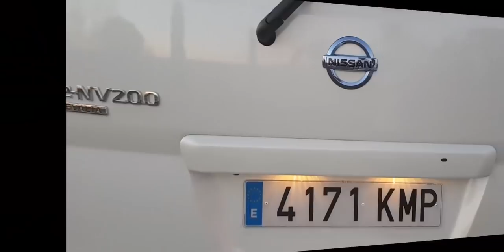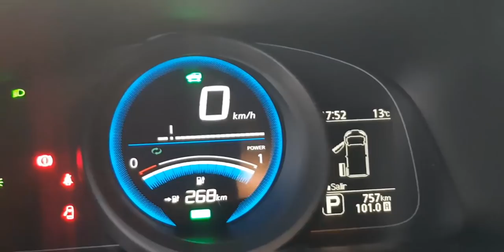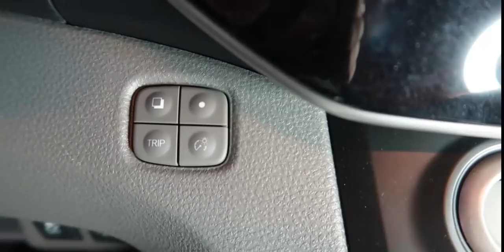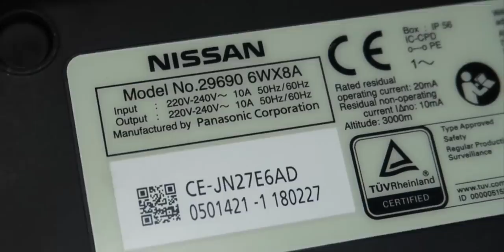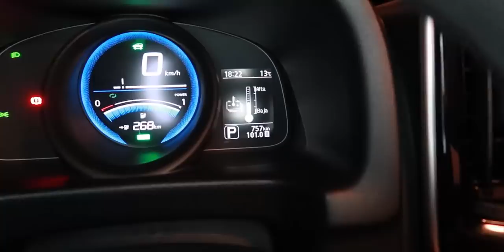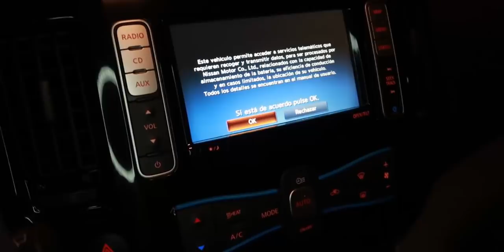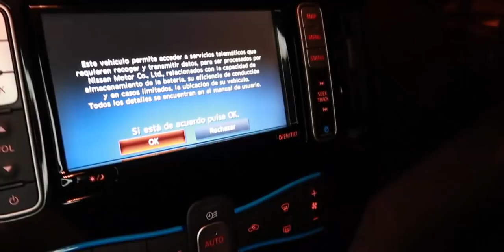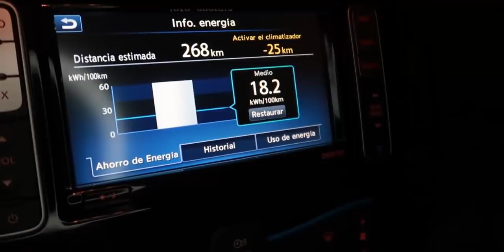🚚Furgoneta⚡eléctrica⚡Nissan NV200 con 40 KWh y 👨‍👩‍👧‍👦 7 plazas en Espñaol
💋MUCHAS GRACIAS💋

Furgoneta NV200 Nissan eléctrica NV200 con 40 KWh y 👨‍👩‍👧‍👦 7 plazas, carga de 705 kg y 3.4m3 de capacidad en Español
Precio desde 27800€

Equipo de grabación:
Grabadora audio Zoom H1N
Micrófono de corbata Boya BY-M1
Camara Canon PowerShot G7 X Mark II
Luz led Movil
Camara Canon 60D
Objetivo Canon 50mm 1.8F
Pie Foco Led

Puedes hacer:

1/ Código de referido para obtener Supercarga ilimitada gratuita en un Model S o Model X nuevo.

2/ Conduzca un camión Semi eléctrico
Un ganador a la semana podrá conducir un enorme camión Semi eléctrico en nuestro circuito de pruebas. Habrá premios adicionales y trofeos para los que consigan los mejores tiempos.